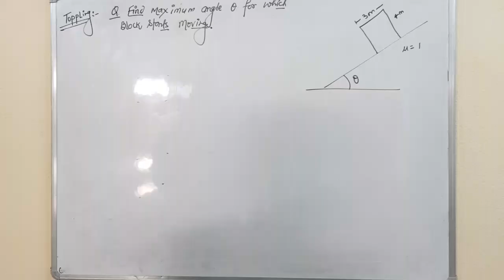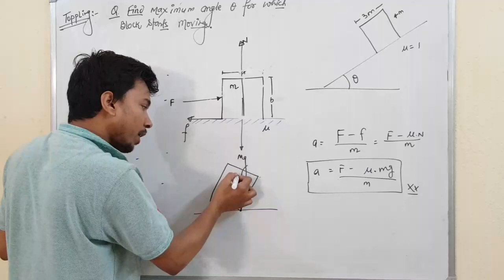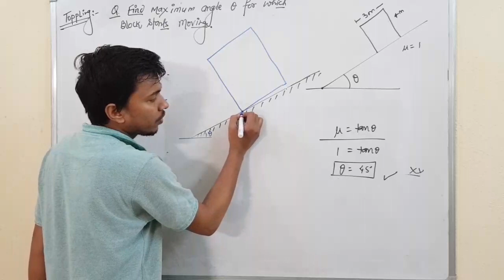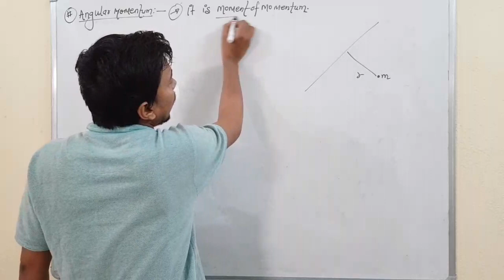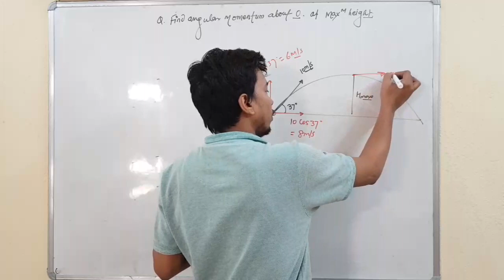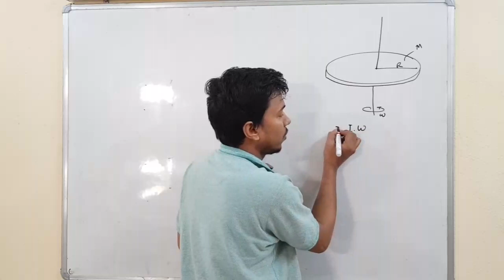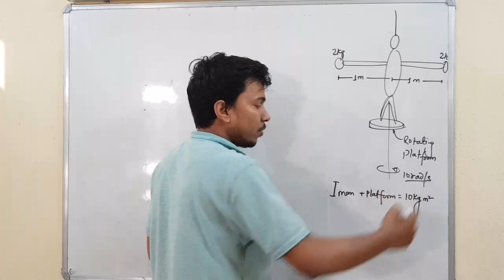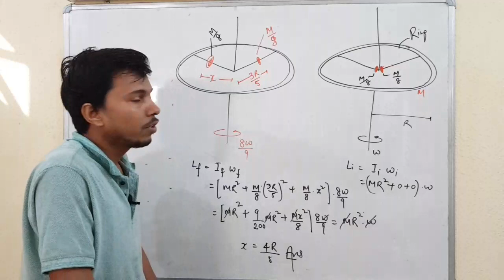Angular momentum 1.0 (reshoots) Rotation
This video is all about angular momentum.
Topic
Toppling
Angular momentum
Conservation of angular momentum
Raj aryan